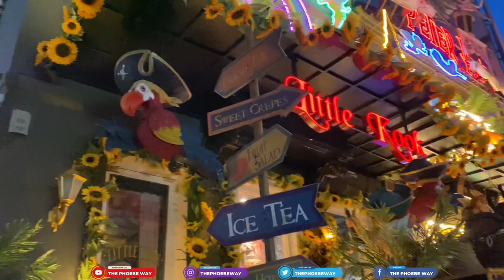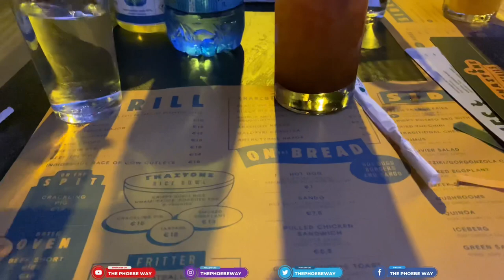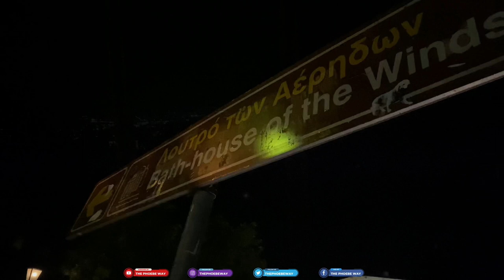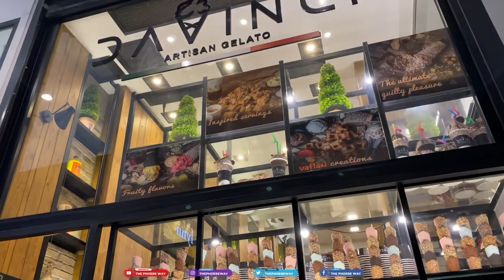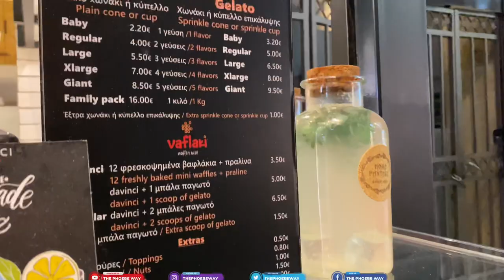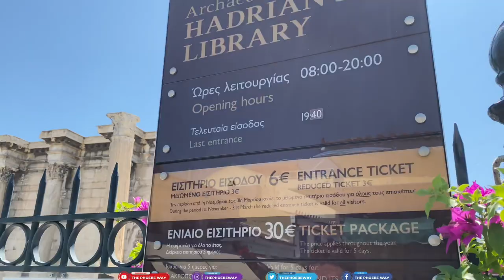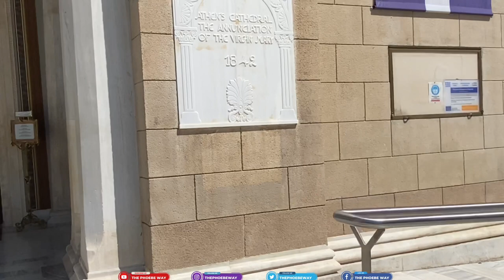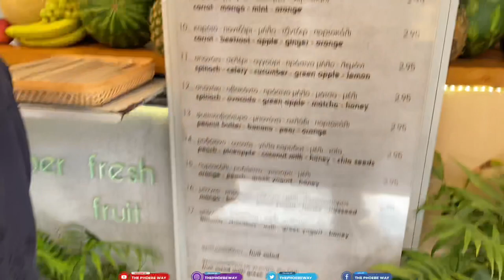TRIP TO ATHENS 2021 || GREECE VLOG PART 2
This summer was dedicated to island hopping in Greece! If you’ve seen the Thessaloniki Vlog, check out the Santorini, Naxos and Siros vlogs too!

If you want to escape Germany, that’s one of the best places for you to go to: Greece!